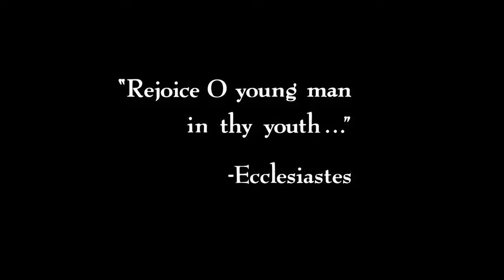Platoon • "Adagio for Strings" Samuel Barber • 4K & HQ Sound